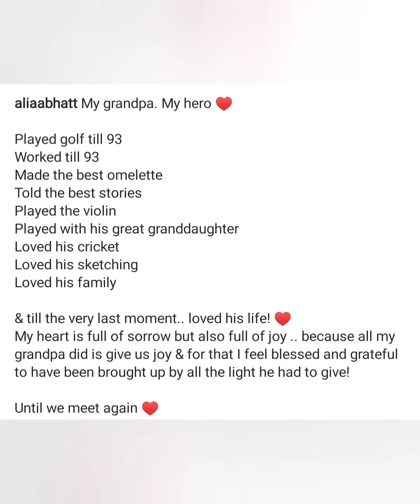నటి ఆలియా భట్ తాత నరేంద్ర కన్నుమూత / Alia Bhatt grandfather Narendra passed away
నటి ఆలియా భట్ తాత నరేంద్ర కన్నుమూత/ Alia Bhatt grandfather passed away